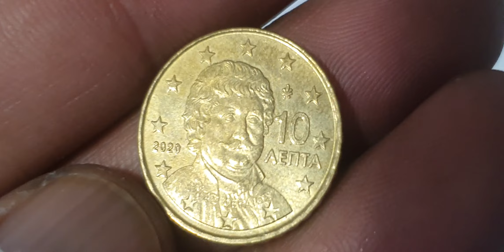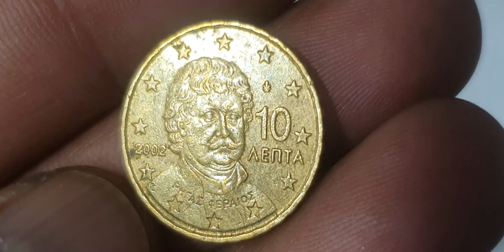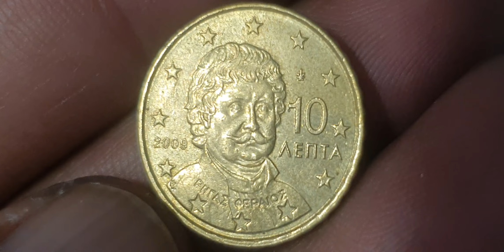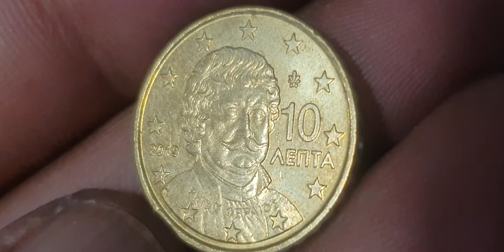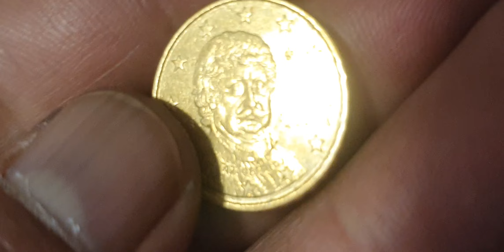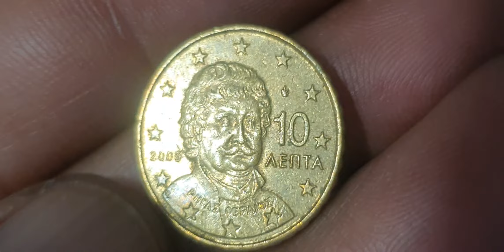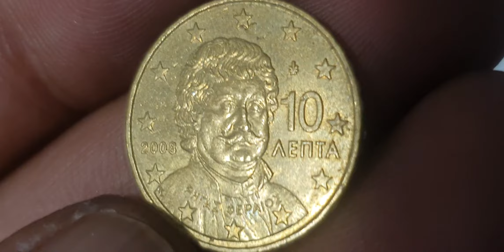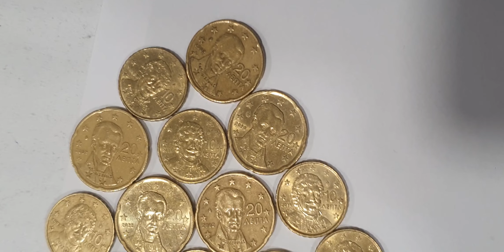The Great Greek Euro Cents Coin Hunt 2.0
Top Greek 10€,20€ Euro Cents Mix Coins Hunt Greek Coins Worth Money! youtube coins rarecoins coinbase coinmarketcap coinscollection coin_exhibition coincollecting rare rarecollection rara coin rarecoin coinmuseum coinmaster #@rajaehsan5091

Greece
10 euro cents, 20 euro cents

Mix top super greek 10 euro cents,20 euro cents coins collection.greek coins worth money.